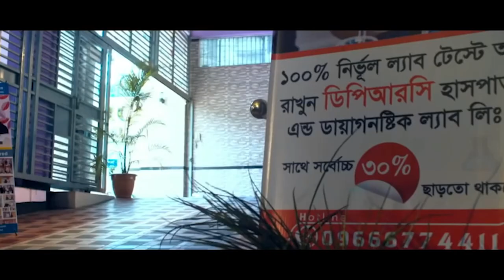সব ডাক্তার আমাকে অপারেশনের কথা বলেছিলো আলহামদুলিল্লাহ DPRC’র চিকিৎসায় আমি সুস্থ। PLID । AVN । PID